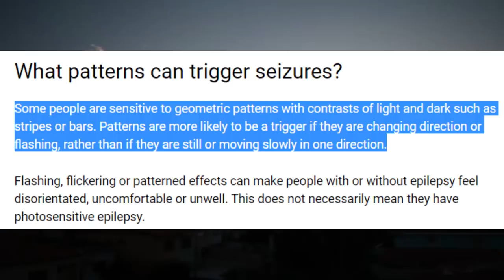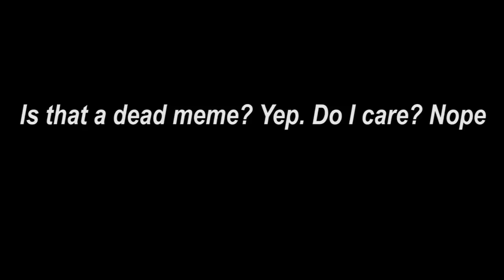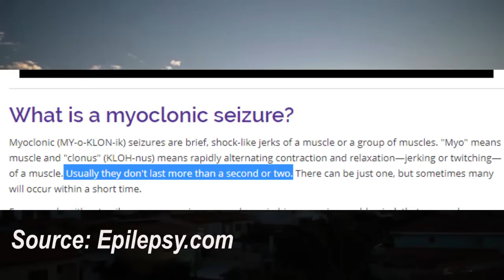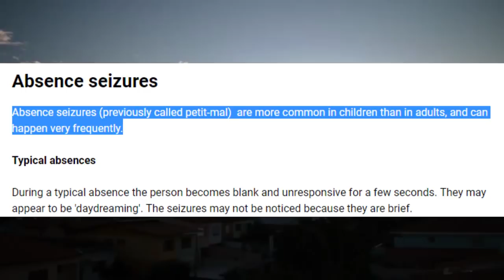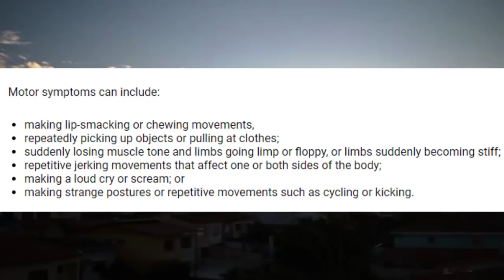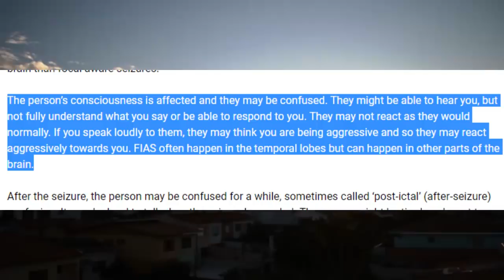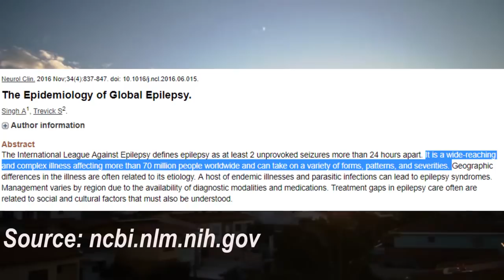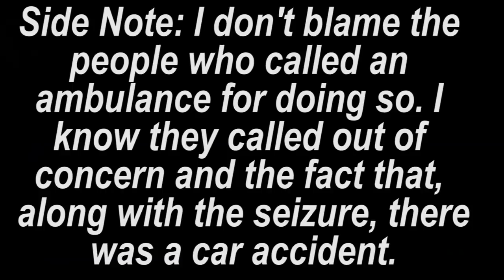Debunking Common Misconceptions About Epilepsy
I know this video is late and that Epilepsy Awareness Month is over BUT that's ok because we should talk about this all year round, not just one month of the year. Anyway, sorry this video is late. Hope you enjoy! (Also thank you so much for 50k subscribers)
Sources:
Btw, CherryPastryDA made a video showing the process of her artwork. Here's the link if you want to watch it, it's really good!
What I use to record my videos:
Blue Snowball iCE USB mic
Small Target Wireless Headphones
Dragonpad Pop Filter